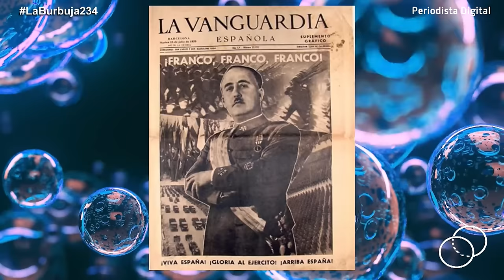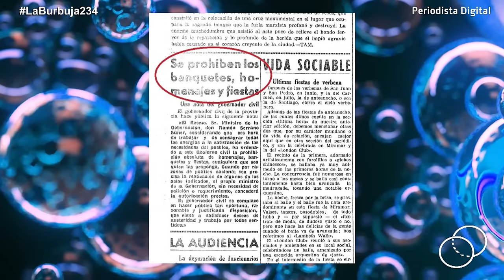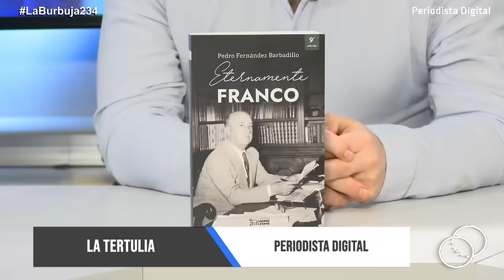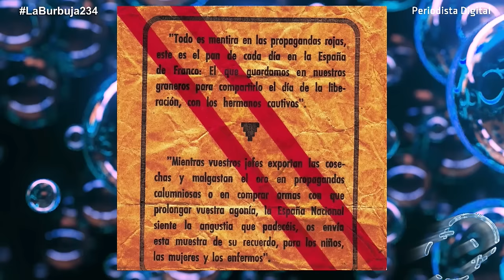¿Querías memoria democrática, Bolaños? Especial Victoria de Franco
Como cada noche a las 22.00, Josué Cárdenas se mete en 'La Burbuja' para pasar revista a la actualidad desde un punto de vista muy específico. La política como deporte preferido con una amalgama muy variada de analistas y protagonistas del panorama.